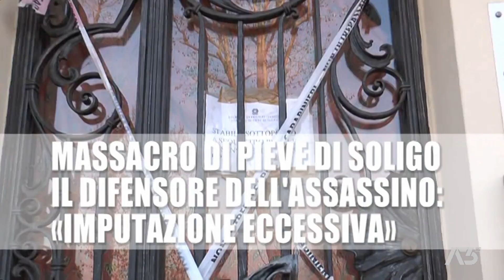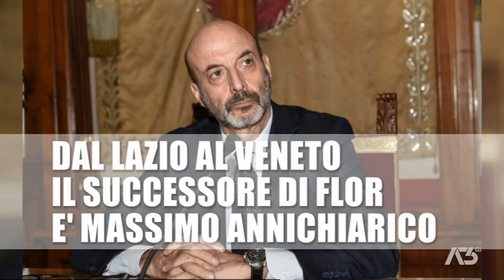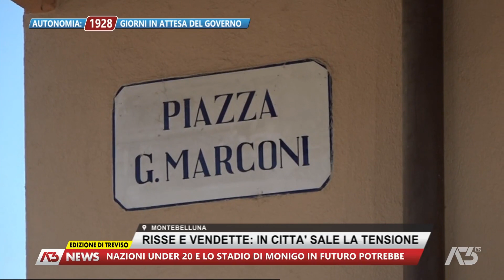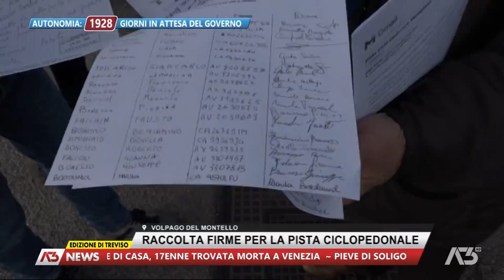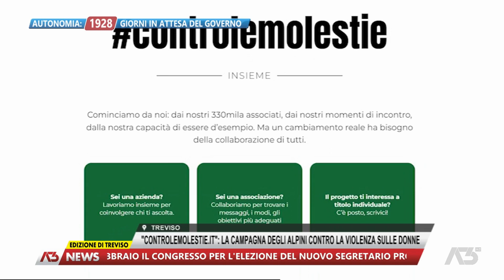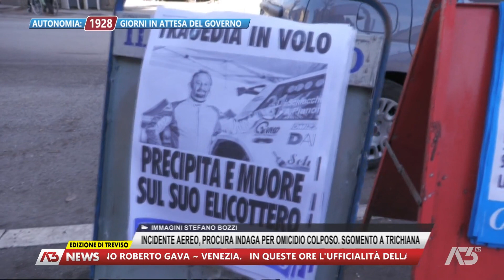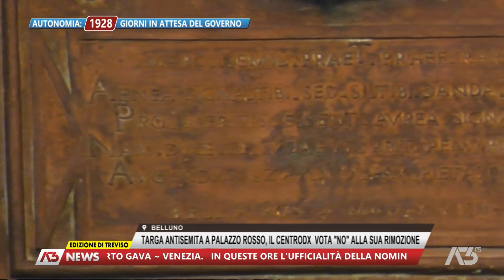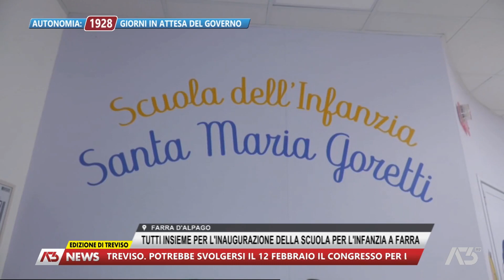A3 NEWS TREVISO | 01/02/2023